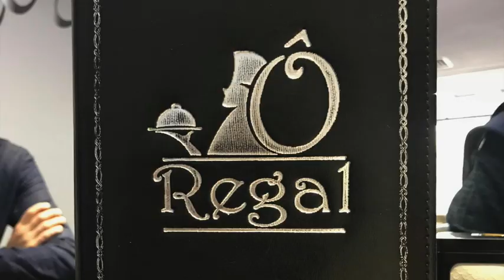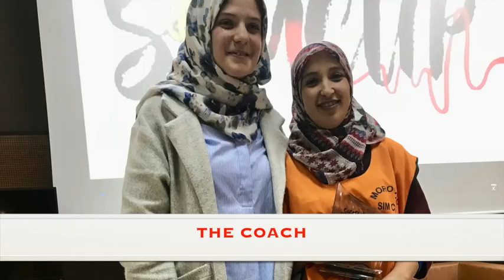SIMCUP 2018 RÉGIONALES OUJDA